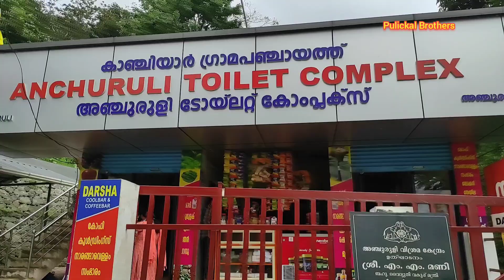അഞ്ചുരുളി Pulickal Brothers